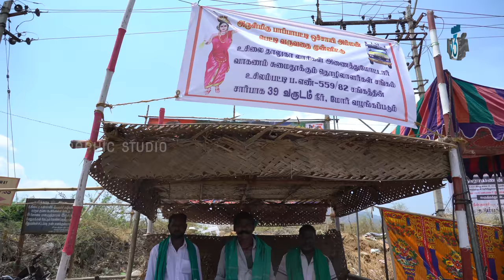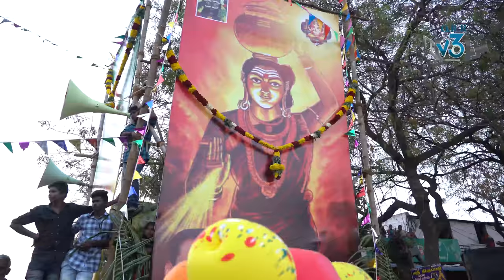PAPAPATTI | USILAMPATTI | MASSI THIRUVIZHA 2021 | V3 MEDIA | 4K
- V3 Graphic Studio
-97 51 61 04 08
DOP & Editing : O.R.R. Vino
SPECIAL THANKS TO VIJAY & JACKSON